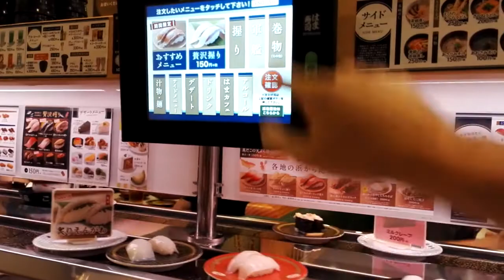How to order Sushi in Japan (electronic panel )